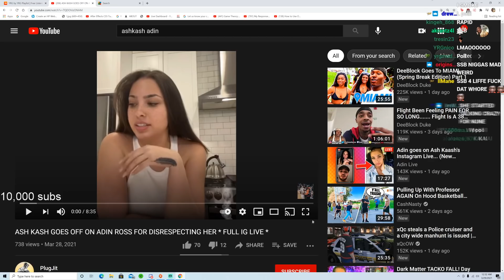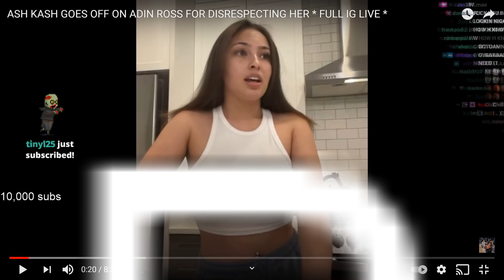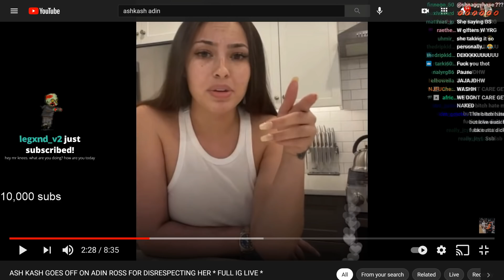Ash Kash vs Adin...😂